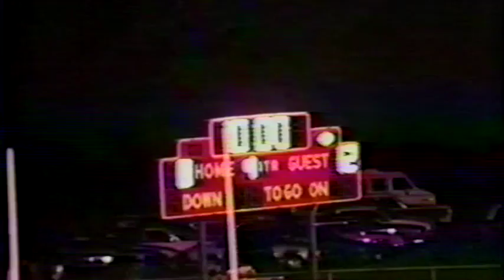Geneva versus Conneaut, NEC Football 1988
Geneva High School versus Conneaut High School, 1988.